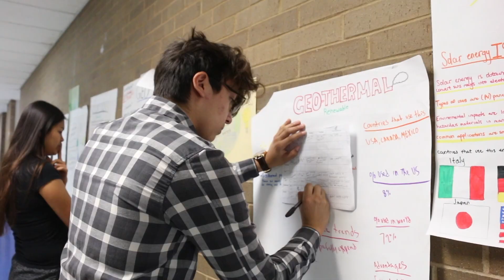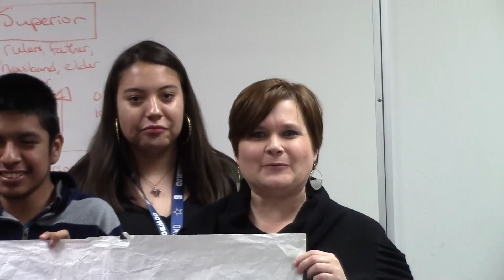TexanTV~Thursday, September 21, 2917